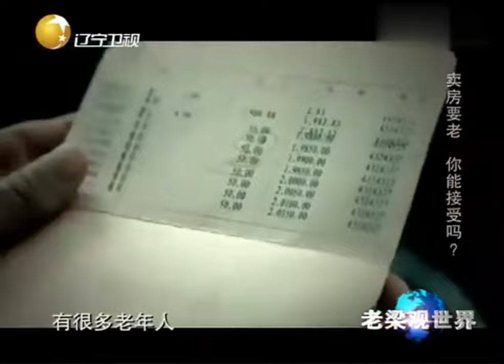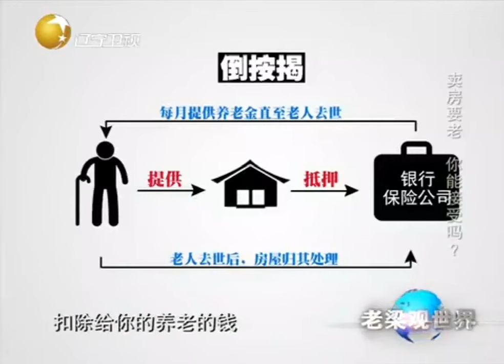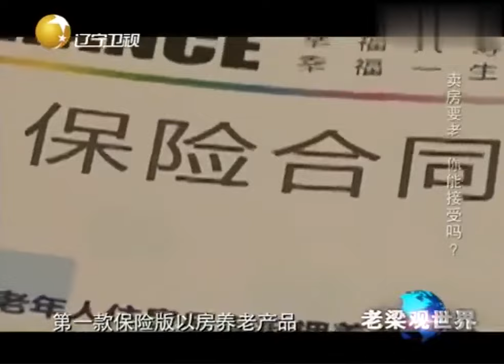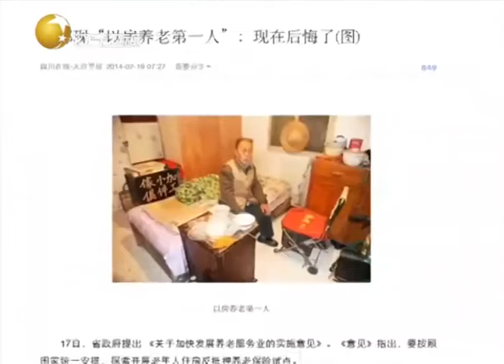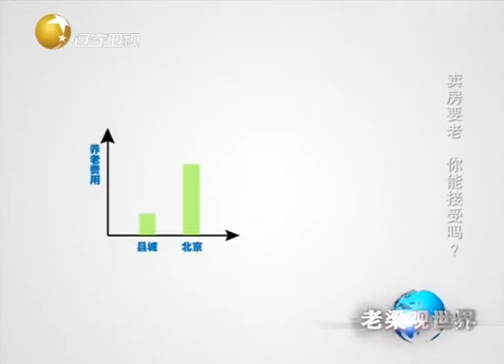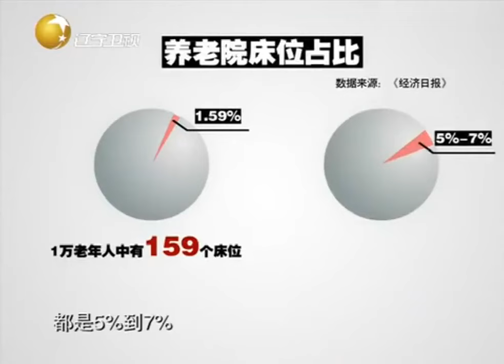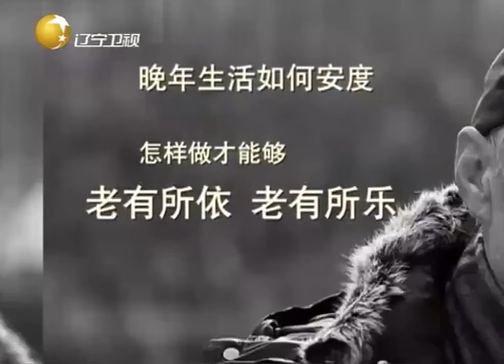老梁觀世界-老梁講解：老人在養老院養老合適嗎？我們未來該如何養老？